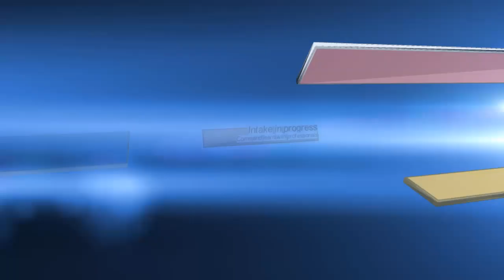DEMAKUFU MIONDOKO REGGAE MIXTAPE VOL 1 2023